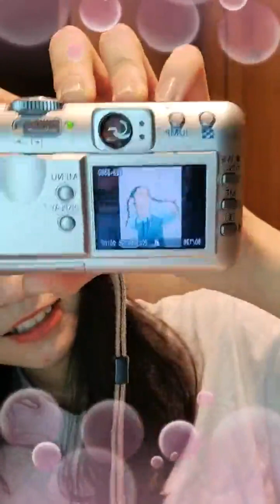230629 20:10 AKB48 Team TP Unit Tic Tac Toe 研究生 袁子筑 浪Live